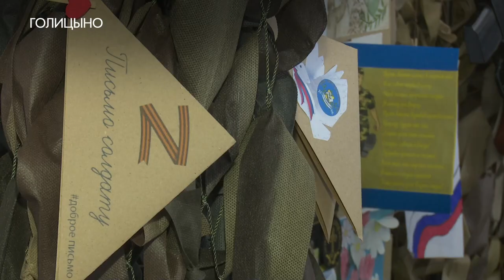Вместе мы сила!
В Голицыно прошел благотворительный концерт в поддержку бойцов СВО «Вместе мы - сила!». Одним из его организаторов стал фонд «Доброе сердце», в котором трудятся волонтеры округа и передают солдатам необходимую гуманитарную помощь. Подробности в материале Екатерины Крамар